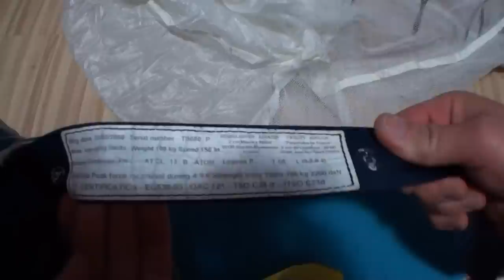ATOM - reserve PC did not launch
During a routine repack the rigger found out that in a time of the packing cycle the coating of the black fabric got so "sticky", that it prevented the launch of a reserve PC and hindered the release of reserve freebag from container. He closed the container, and opened it again in 3 weeks. Have a Look what happened.